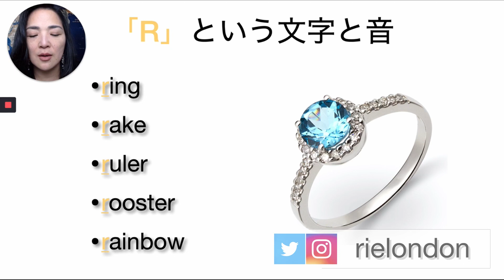フォニックスがはじめてという方の為に「R」の発音の仕方を解説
💝無料動画セミナー「イギリス英語でLとRを区別して発音するために」プレゼント中
‹注意›
公開動画では長くなるので、音の作り方についての細かい解説はしていませんが、音の作り方のポイントを重点的に解説＆演習する講座（ウェブセミナー）「フォニックスマスターWorkshop」を予定しています。開催が決まったら、メルマガにてお知らせします。
▼イギリス英語による発音改善コースお申し込みはこちら↓↓↓
自己紹介
SNS
販売している商品
イギリス英語で発音改善『Smarten Up Your English』
配信している番組
ポッドキャスト番組『日本人の英語を変える！ポッドキャスト』